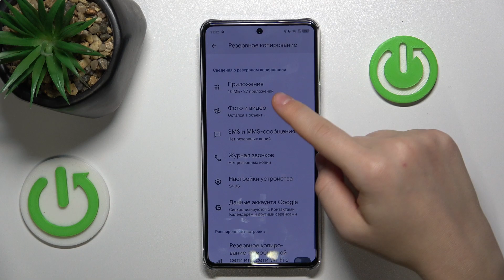Infinix NOTE 30 Pro | Как включить резервное копирование гугл на Infinix NOTE 30 Pro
В этом видео мы покажем вам, как легко создать резервную копию ваших данных на устройстве Infinix NOTE 30 Pro с помощью службы Google. Резервное копирование данных Infinix NOTE 30 Pro  является важным шагом для сохранения ваших ценных файлов, контактов, фотографий и других данных в безопасности. Мы рассмотрим каждый шаг подробно, чтобы вы могли легко восстановить свои данные в случае потери Infinix NOTE 30 Pro или неожиданного сбоя.

Как включить резервное копирование гугл на Infinix NOTE 30 Pro? Как создать резервную копию гугл на Infinix NOTE 30 Pro?